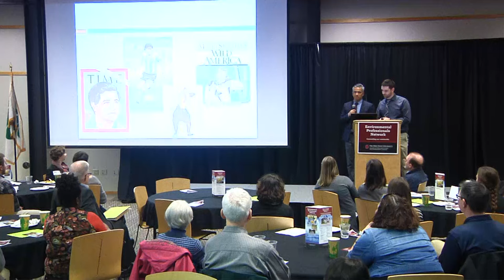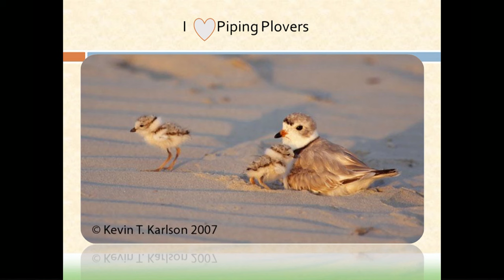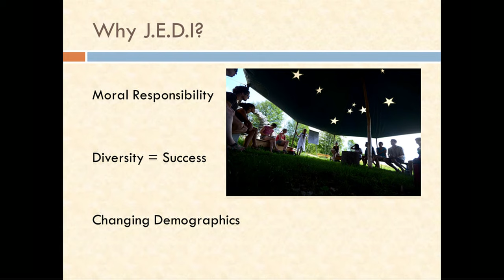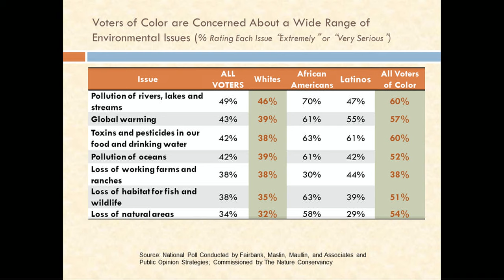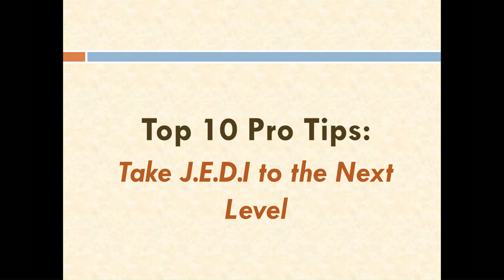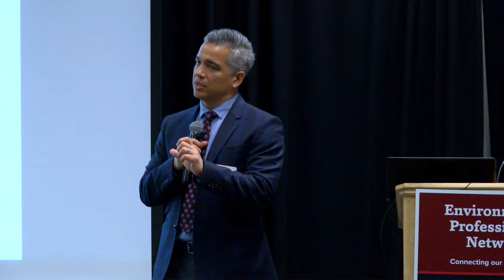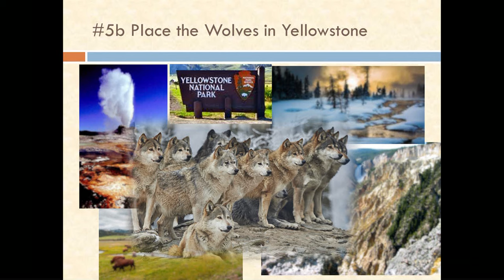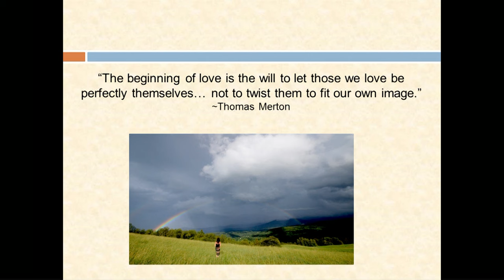Justice, Equity, Diversity, and Inclusion in the Environmental Movement. 02.12.19. EPN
Welcoming remarks: Jeff Sharp, PhD. - Director, School of Environment and Natural Resources, and Miranda Leppla, Clean Energy Attorney, Ohio Environmental Council

Marcelo Bonta presents keynote presentation
“Justice, Equity, Diversity, Inclusion in the Environmental
Movement”

Marcelo Bonta leads Audience Q&A

Video Services Provided by Production Partners Media